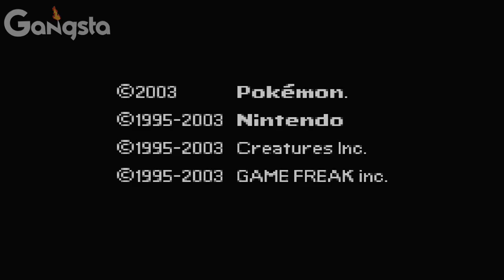El juego más random de POKÉMON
★ Vídeos recomendados:
► Pokémon Zafiro Alfa Nuzlocke #01:
► Pokémon Rubí Omega Ep. 1
► Pokémon Light Platinum Ep. 1